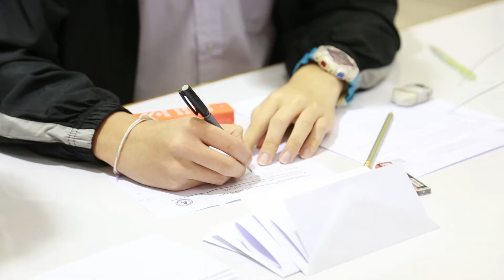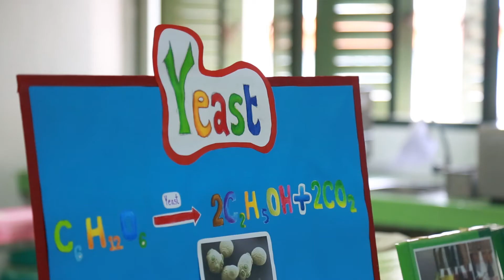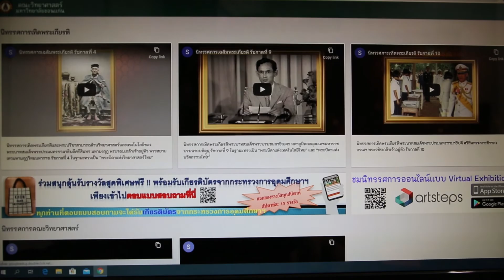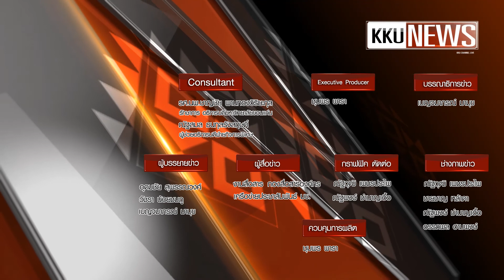เริ่มมหกรรมสัปดาห์วิทยาศาสตร์ มข. ด้วยกิจกรรมแบบNew normal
เริ่มมหกรรมสัปดาห์วิทยาศาสตร์ มข. ด้วยกิจกรรมการแข่งขันตอบปัญหาทางวิทยาศาสตร์และคณิตศาสตร์ระดับมัธยมศึกษาตอนปลาย แบบNew normal โรงเรียนทั่วอีสานยังให้ความสนใจส่งนักเรียนร่วมกิจกรรมมากเช่นทุกปี
KKU NEWS 242/2020
วันที่ 19/8/2563
รับชมรายการต่างๆได้ที่